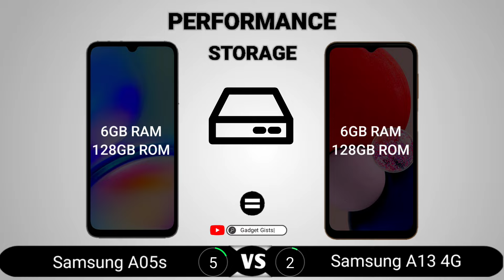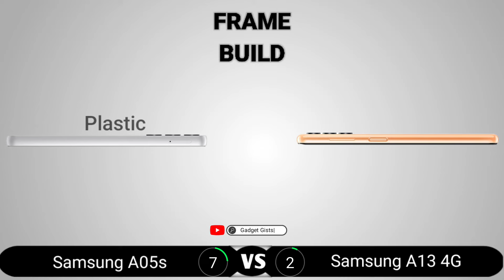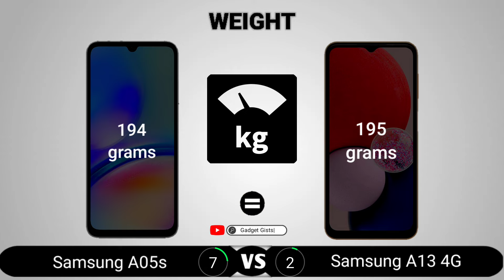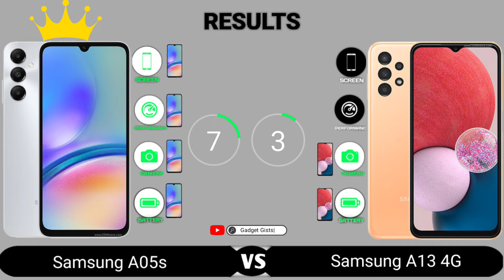Samsung A05s vs Samsung A13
Samsung A05s vs Samsung A13 || Full Comparison - Which one is Best?